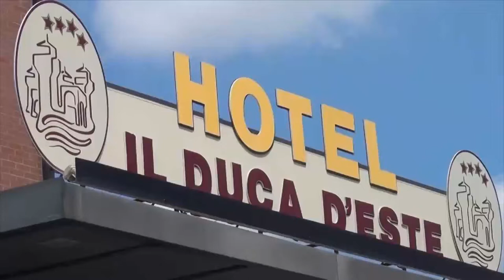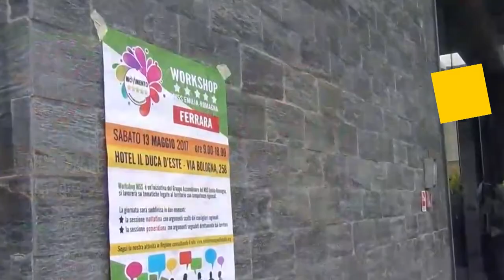Workshop M5S Emilia-Romagna (Ferrara 13-05-17)